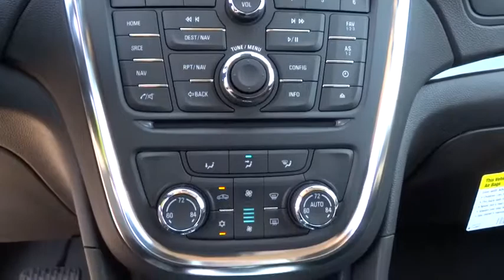2015 Buick Encore Tulsa, Broken Arrow, Owasso, Bixby, Green Country, OK B5231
2015 Buick Encore

Ferguson Superstore
1601 N Elm Place

Price includes: $750 - GM National Purchase Bonus Cash. Exp. 06/30, $1,000 - South Central Region Buick / GMC Bonus Cash. Exp. 06/30